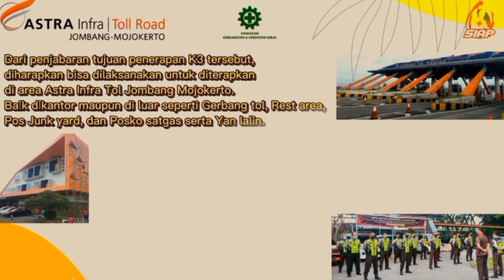Video K3 Keselamatan dan Kesehatan Kerja